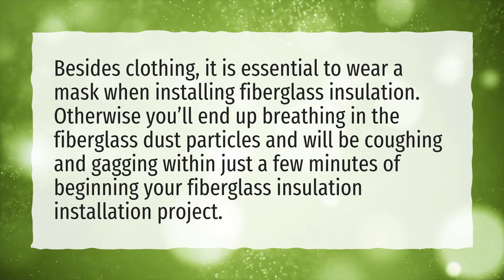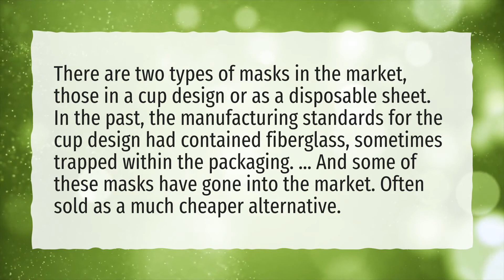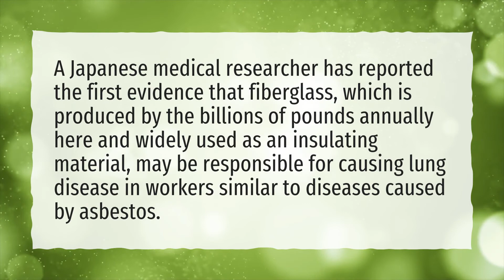Is fiberglass harmful to breathe?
More About What Is Fiberglass Contamination • Is fiberglass harmful to breathe?